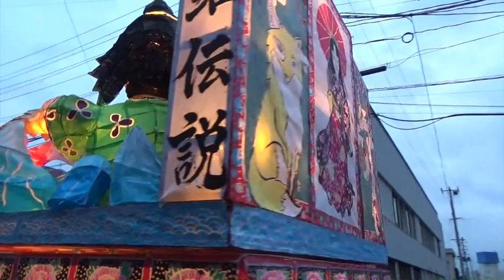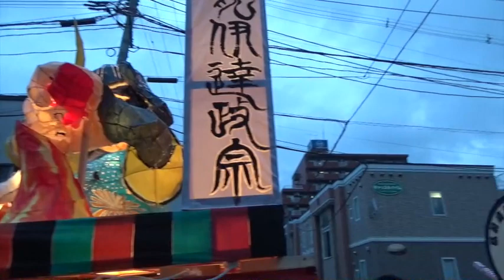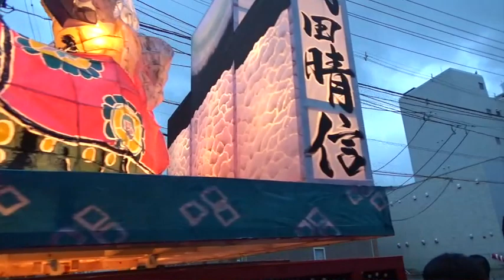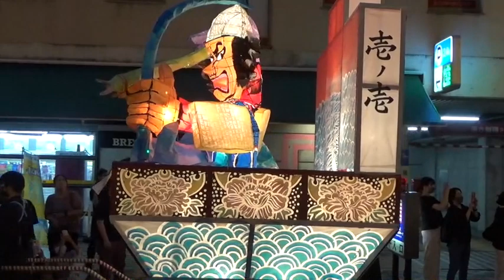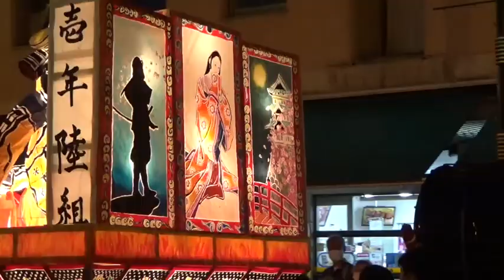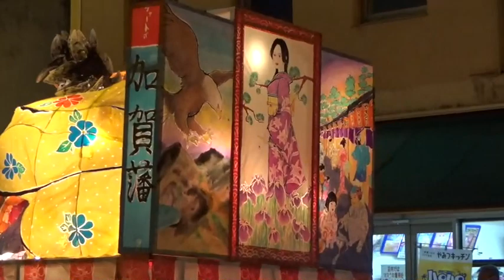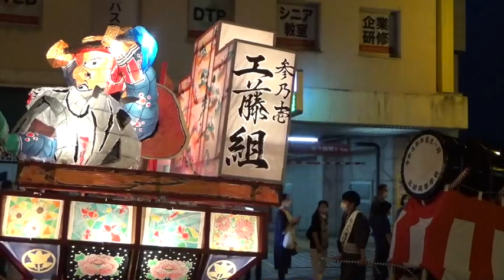弘高ねぷた ついに出陣！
7月20日、弘前高校のねぷたが3年ぶりの運行を行い、沿道の見物客を楽しませました。元寺町と土手町での運行の様子を撮影しましたので、ライブ配信を見逃したという方もぜひご覧ください。